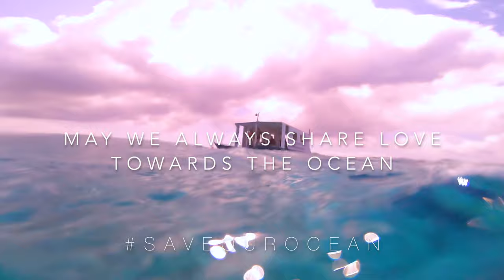Panglao Island | Freedive | Bohol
Do it all if you like it!

Life is here
As much as we love ourselves, may we always share the same love towards our ocean. Save the Mediterranean from pollution. Save our Ocean.

Invites and Business?

If you are still reading this, I LOVE YOU & THANK YOU!